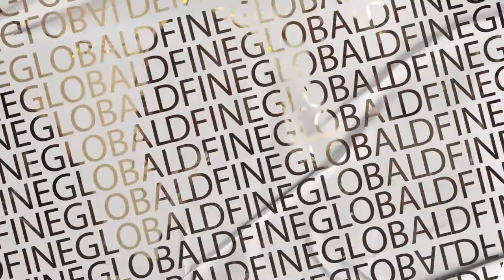With Dfine Global, your luxury life will come true.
With Define Global, your luxury life will come true.

This is revolutionary plan

You can find your luxry life With DfineGlobal

"You need an opportunity, but that opportunity is what you make"